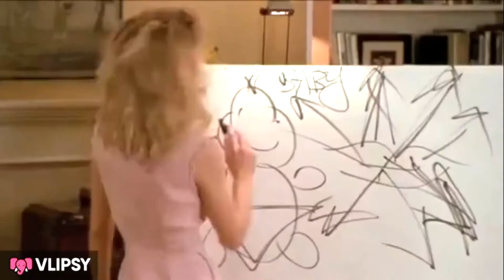this frog gives birth through its skin.. the insane pregnancy period of animals